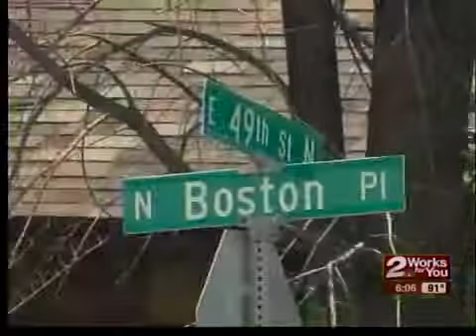Man in serious condition after shooting